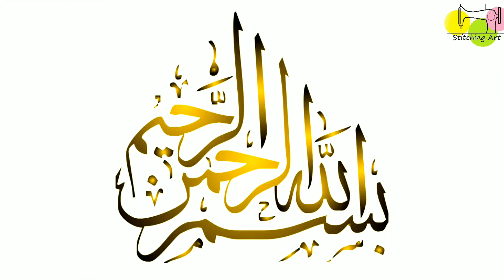Embroidery Boat Neck Design || سردیوں کے کپڑوں کا خوبصورت گلا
Hi (AOA)
I am expert in cutting, stitching and dress designing and having 15th year experience in this field.
I am here to share basic ideas/guide line to those, who want to learn/stitch their clothes by themselves. So, stay with me to learn about fashion and trends.
if you like video, share with others.